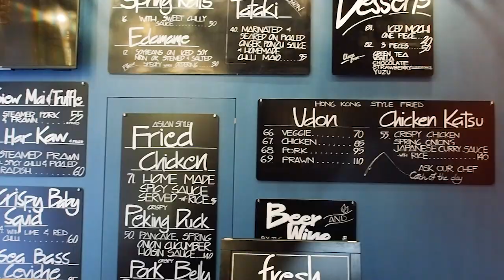Silk: Fresh Street Food Served Fast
Have you checked out Silk Street Food in Split yet?

Video by Kinga Bialek